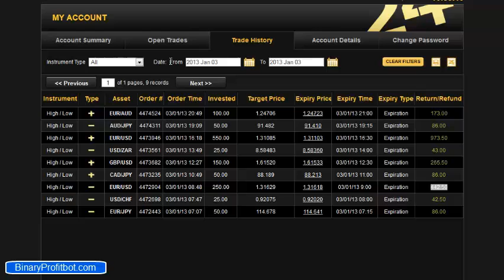BINARY PROFİT BOT REVIEW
BINARY PROFİT BOT - BINARY PROFİT BOT REVIEW -- Is it Worth it?